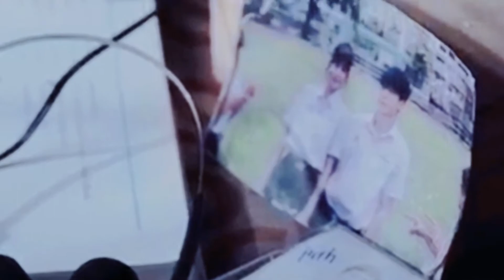อีกนานไหม - NUM KALA (Drum Cover) | BAS TN Drummer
เพจบน Facebook หรือ @BASTNDRUMMER
BAS TN Drummer สาระแนร์ สาระกลอง สาระดนตรี และสาระดีดี อีกมากมาย
เพลง อีกนานไหม (Eek Naan Mai)
ศิลปิน NUM KALA
อัลบั้ม New Single 2020 genie records
เนื้อร้อง / ทำนอง : เจนจิรา เฉียงเอก
เรียบเรียง : อิทธิพล มุกดา
GMM Grammy